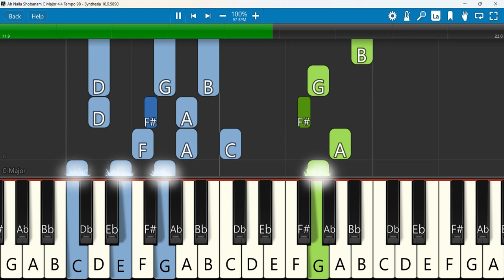Ah Nalla Shobanam Keyboard Notes C Major 4/4 Tempo 98 | ஆ நல்ல சோபனம்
ஆ நல்ல சோபனம்
 Keyboard Notes